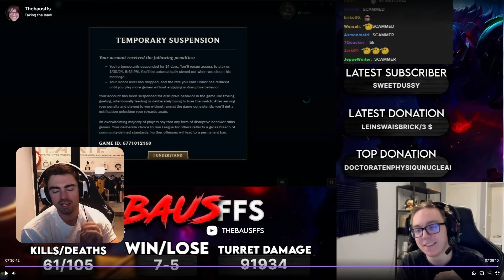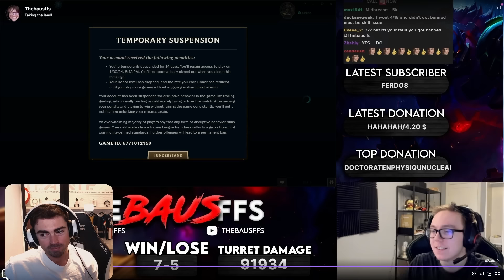HE WON'T PAY... *$5000 BET BANNED ALREADY???*